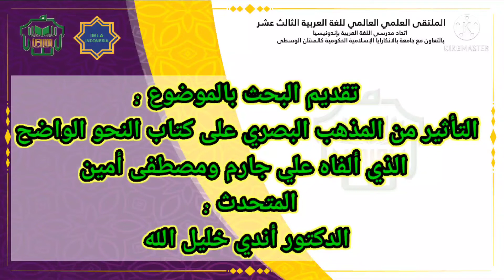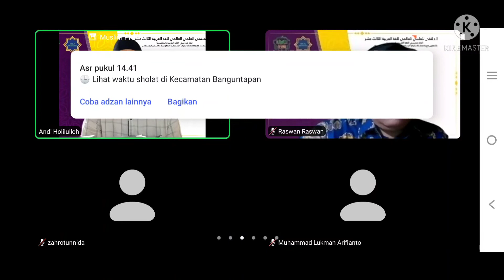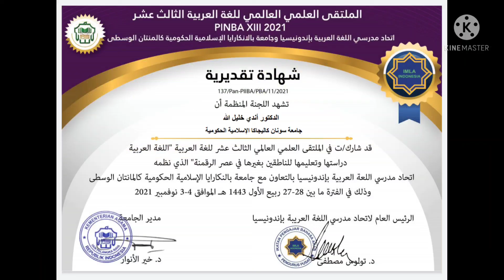د. أندي خليل الله : التأثير من المذهب البصري على كتاب النحو الواضح الذي ألفاه علي جارم و مصطفى أمين.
المقالة التي ألقاها الدكتور أندي بالموضوع :
التأثير من المذهب البصري على كتاب النحو الواضح
 الذي ألفاه اللغويان المصريان المحبوبان علي جارم ومصطفى أمين.